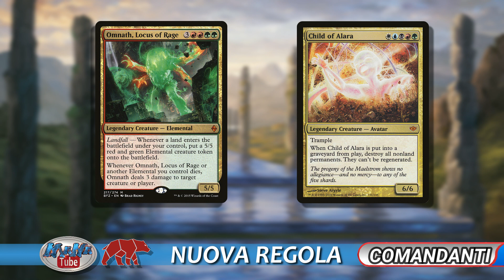Nuova regola Commander Dies trigger funziona con il Commande: Chi ci guadagna di più?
Nuova Regola per Commander. Siamo Felici di potervi annunciare che c'è stato un cambiamento nelle regole di Commander.
La modifica che è stata apportata ha cambiato di poco le regole ma ha creato sicuramente alcune situazioni nuove e particolari.

Adesso il Commander passa dal Cimitero e dall'esilio e poi può essere trasferito nella zona di Comando.

Ci sono alcune leggende che sono state favorite ma anche molte carte delle 99 hanno potuto avere un giovamento da questo cambiamento.

Guardate il video per scoprire alcune particolarità da poter sfruttare durante le partite Commander.

Buona Visione